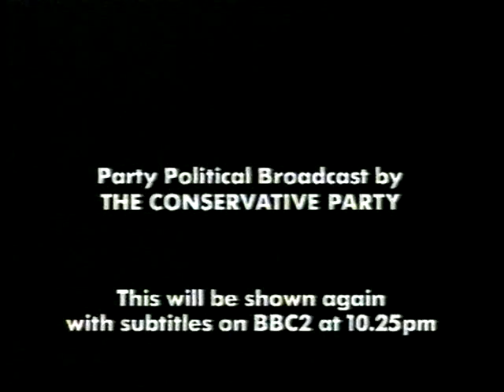Conservative Party Political Broadcast February 1997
A Party Political Broadcast by the Conservative Party. 13 February 1997.